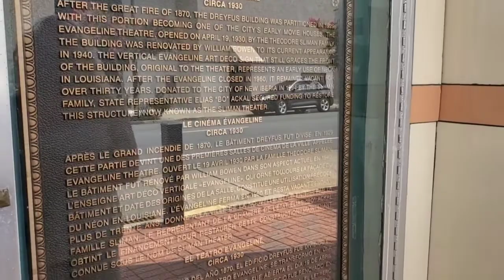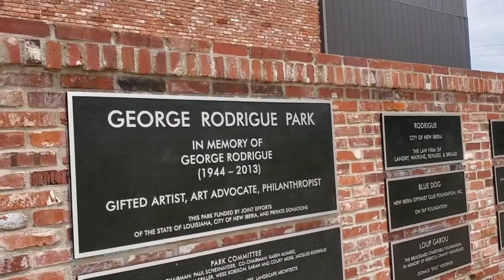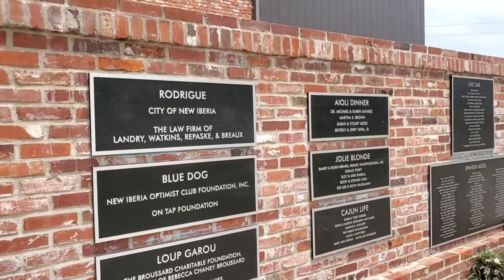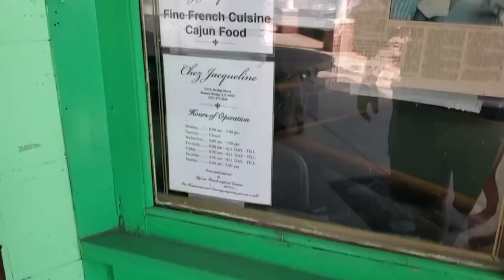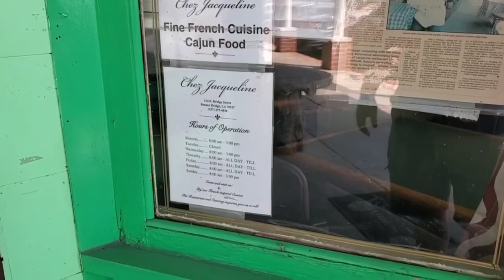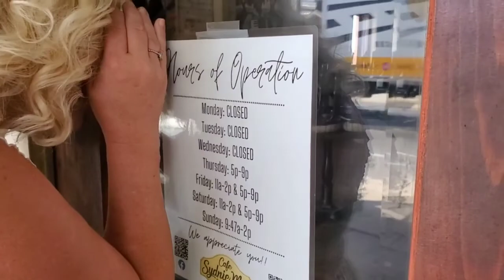InSane On the Road Day 5 Louisiana Breaux Bridge - New Iberia - Lafayette and Blue Dogs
Join Us as we travel the back roads of Louisiana finding quaint little towns, fantastic food and some Blue Dogs